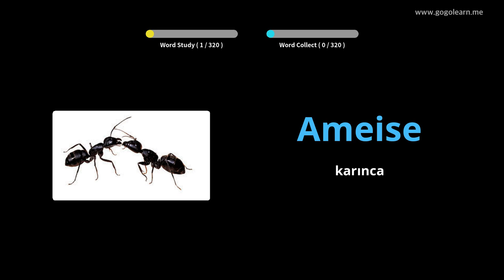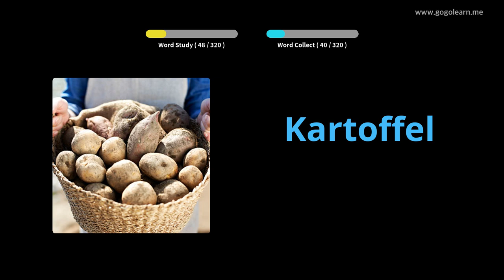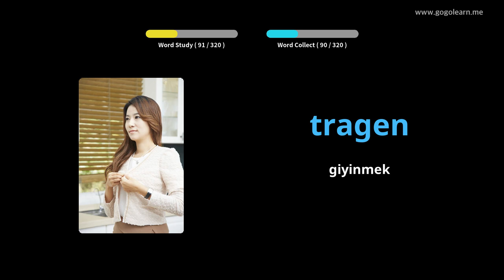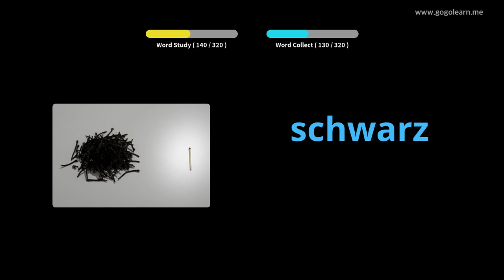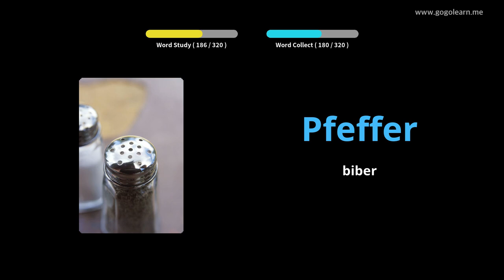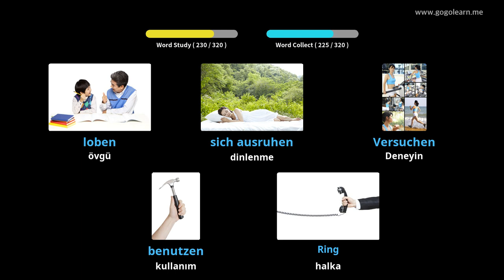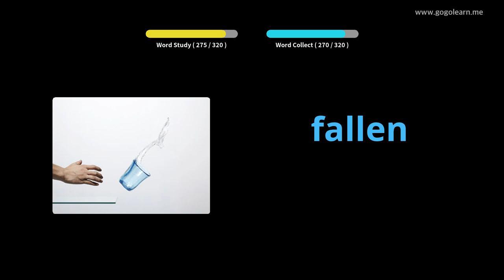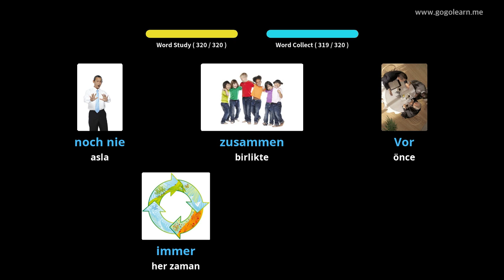Almanca Resimlerle Öğrenin | Almanca Kelime Bilgisi Sürüş Sırasında Dinleme | Golearn